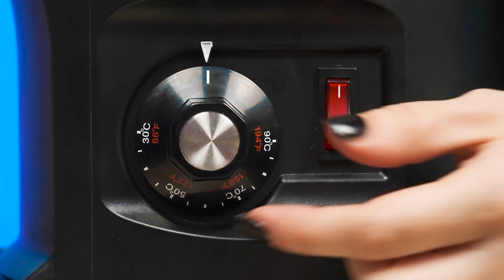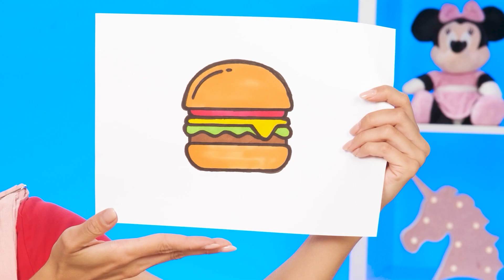Wednesday vs Babcia — Kulinarne Wyzwanie | Wojna Kuchenna od BaRaDa Challenge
Wszyscy razem podejmujemy nowe wyzwanie kulinarne na BaRaDa!